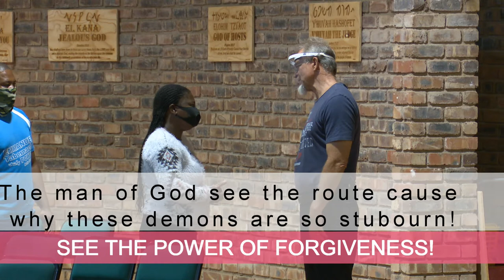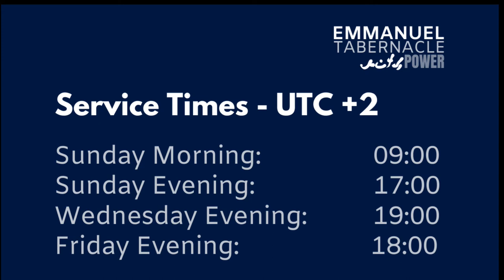Spiritual Husbands & The Power of Forgiveness!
Spiritual Husbands & The Power of Forgiveness! - Pastor Ben Jordaan

See this woman coming for healing and deliverance; she and her family have suffered for a long time.   The cause of her & her family's problems is "spiritual husbands" that hate men and wanted to destroy the families.   The stronghold of these demons is then broken through the key: Forgiveness!